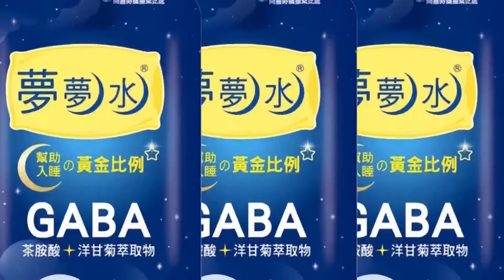【獨家爆料「正」在挖】終於等到G7輪值主席 岸田想靠叫囂中國刷存在感? 峰會主場優越感被無情嘲諷 @正常發揮PimwTalk 20230106精華版